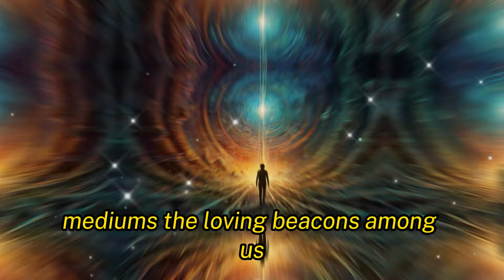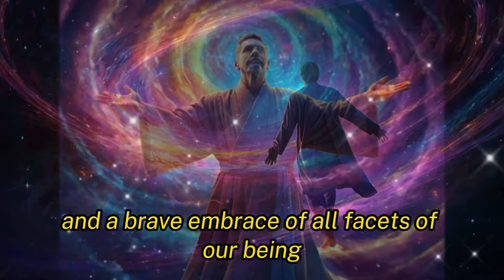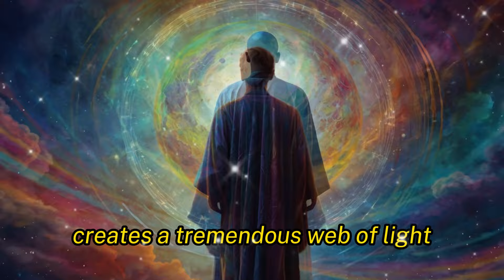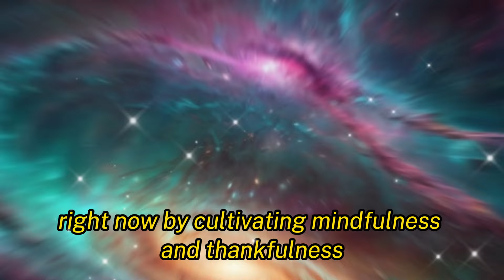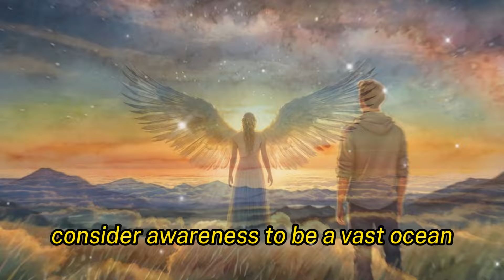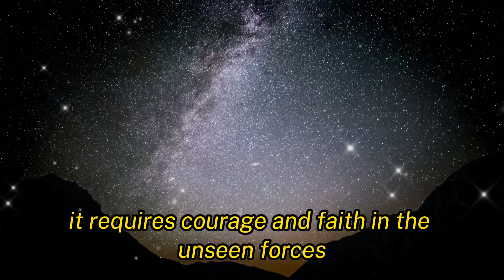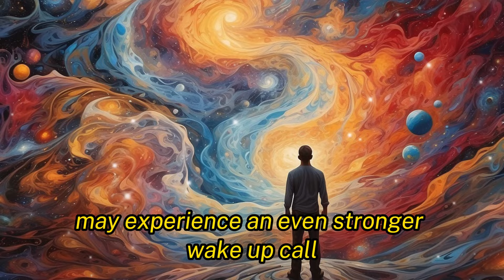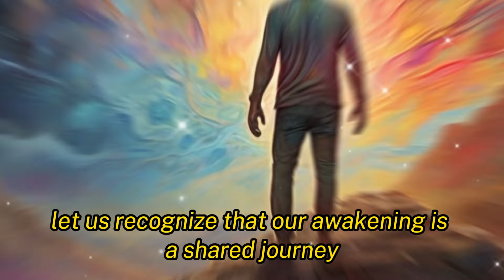Chosen Ones Urgent Alert: The Next 24 Hours Will Transform Your Life! | Ascension | Pleiadian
Galactic Hello, Dear Starseeds, Lightworkers, and Ancient Souls! Welcome to a transformative journey with the Andromeda Council of Light. In this video, we guide you through personal healing, grounding, and connecting with divine energies during these pivotal times. Discover the role of healers and mediums, the influence of cosmic rays and solar flares, and the vital balance of feminine and masculine energies.

High CPC Keywords:

Spiritual healing
Divine energy alignment
Cosmic rays
Solar flares impact
Feminine and masculine balance
Low Competition Keywords:

Andromeda Council of Light
Personal grounding techniques
Celestial keys transformation
Inner equilibrium
Spiritual progress
High Searchable Keywords:

Spiritual path guidance
Transformative light
Cosmic alignment
Solar energy influence
In This Video, You Will Learn:

How to embrace personal healing and align with divine energies surrounding our planet.
The crucial role of healers and mediums in guiding souls to wholeness and peace.
The significance of new cosmic rays and their impact on our spiritual alignment.
Techniques to balance feminine and masculine energies within and around us.
The transformative influence of solar flares on our light bodies and spiritual paths.
The essence of the emerald ray and its divine feminine energy.
Methods for self-reflection, meditation, and integrating higher consciousness.
The importance of community and collective ascension in spiritual progress.
How to trust your intuition and align actions with your soul's journey.
Why Watch?

Deepen your understanding of cosmic influences on your spiritual journey.
Gain insights into balancing divine feminine and masculine energies.
Learn practical techniques for personal healing and spiritual alignment.
Embrace the transformative power of solar flares and cosmic rays.
Connect with a community of like-minded souls on the path to higher consciousness.

Spiritual healing, divine energy alignment, cosmic rays, solar flares impact, feminine and masculine balance, Andromeda Council of Light, personal grounding techniques, celestial keys transformation, inner equilibrium, spiritual progress, spiritual path guidance, transformative light, cosmic alignment, solar energy influence, divine feminine energy.

Thank you for joining us on this exploration of the infinite. May your path be filled with wonder, wisdom, and the luminous light of the cosmos..